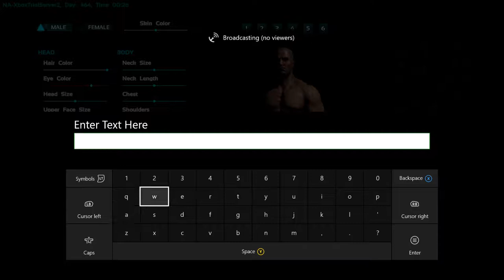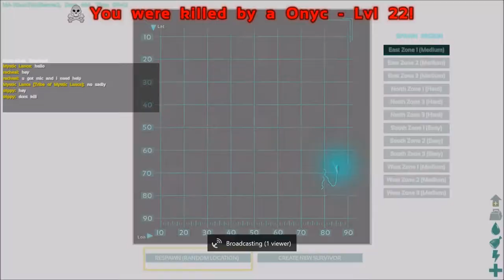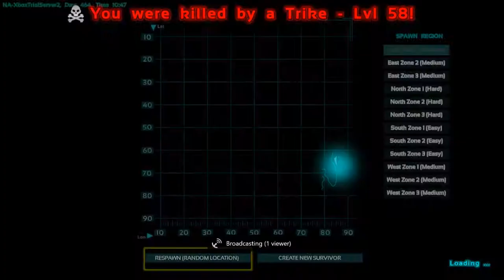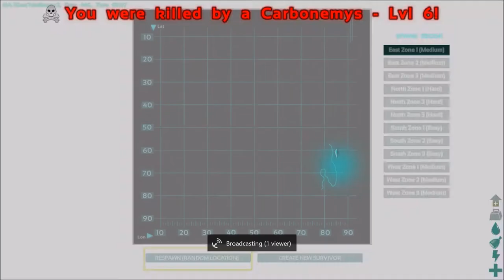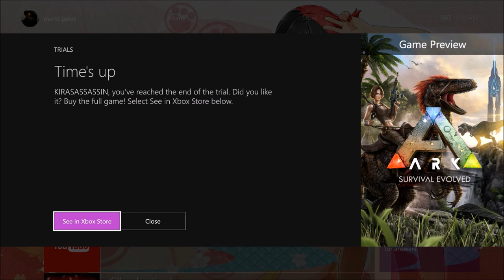Ark Survival evolved Demo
hey guys 8f u like this stuff check out recent things I'm posting